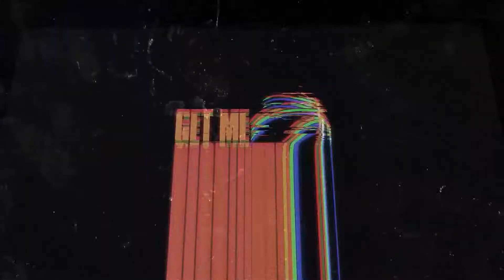Kyren Holmes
Hot 100 Mixtape